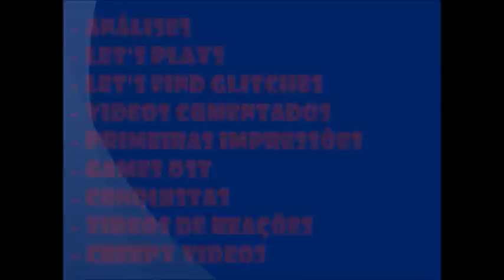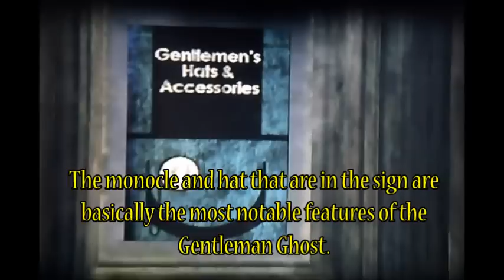BATMAN: ARKHAM CITY | GENTLEMAN GHOST EASTER EGG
WARNING: This video (along with all my other Easter Eggs/Glitches videos) are obviously a homenage to the "BatmanArkhamVideos" Channel... I'll be using their same format to show you guys some Easter Eggs/Glitches that may have not been shown and/or discovered  (including about other games). Fell free to comment and please give your feedback and other suggestions! Thank you for the pacience, and enjoy the video :)

If you go to Wonder City Foundations (the bottom of Wonder Tower) and check out the shops, you can find a shop called "Toys & Dolls".  At the door, there is a sign that says "Gentlemen's Hats & Accessories", and a picture very similar to the Gentleman's Ghost face.

This could have been just a coincidence... If it wasn't for the little "Ghost Train" toy inside
the shop.